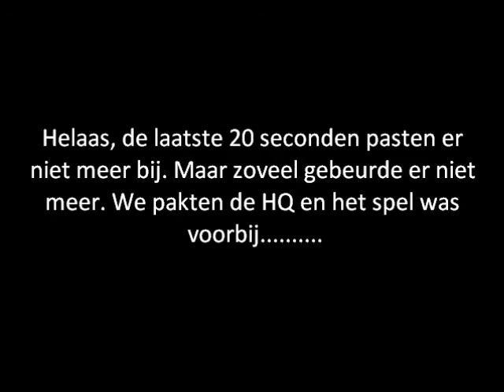Headquarters - Summit. 70-8. drie keer honden.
Nederlandse parties ownen!